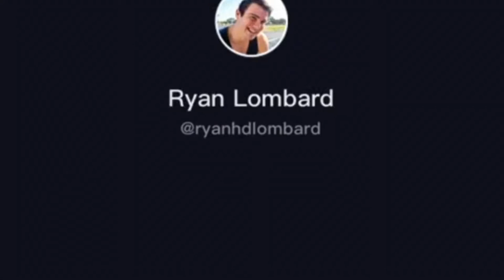TikTok videos I collected undercover (part 3)